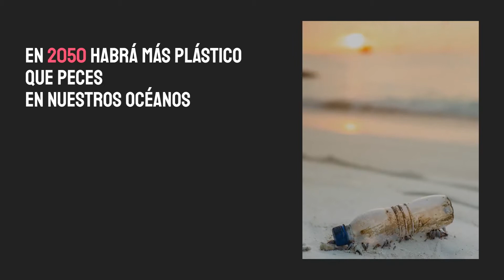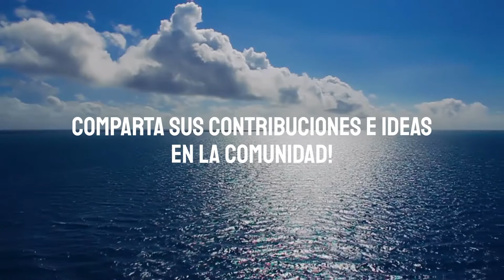Limpiemos el océano - Toluna ES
¡Aquí te explicamos cómo puedes decir que pronto no habrá más plástico que peces en nuestros océanos!

¡Dinos tu opinión sobre este tema aquí en los comentarios o y así ¡Influye en tu mundo!